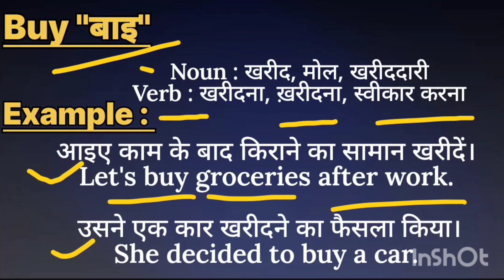Buy meaning in hindi || Buy ka matlab kya hota hai || Buy का हिंदी मतलब क्या होता है।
Buy meaning in hindi
l Buy ka matlab kya hota hai

word meanings